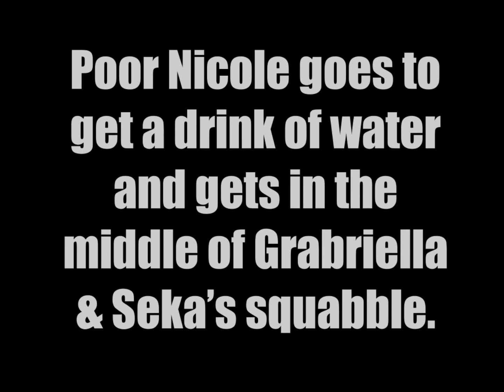Mouse Aggression: The Frustration Shove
Poor Nicole gets in the middle of Gabriella & Seka's squabble. She gets shoved out of the way.